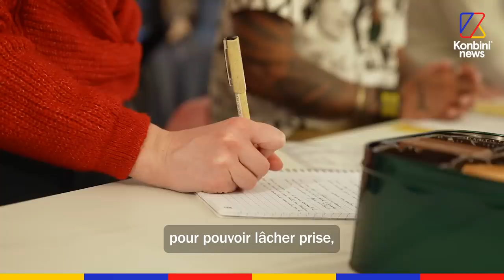L'école du BDSM : de RH à dominatrice pro, Marie enseigne cette pratique aux débutants | Reportage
À l'école du BDSM, Marie dite aXelle de Sade, enseigne à ses élèves le maniement du fouet, la pénétration anale ou encore le plaisir de la contrainte. On a passé une journée avec cette ancienne DRH devenue dominatrice professionnelle.